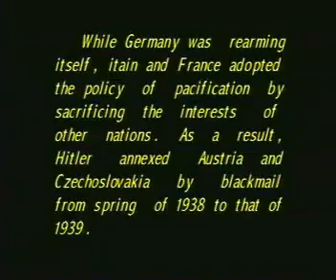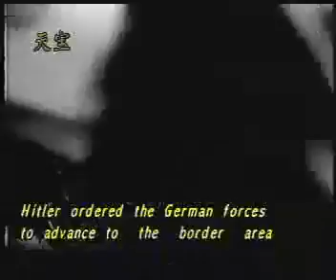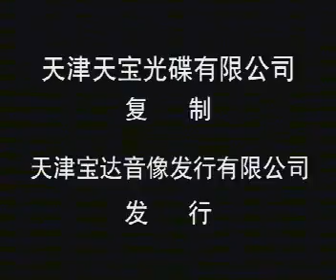【August 1937 Green Plan】The major events in the world war Ⅱ Ep.2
Mandarin documentary about WW2 with English subtitle